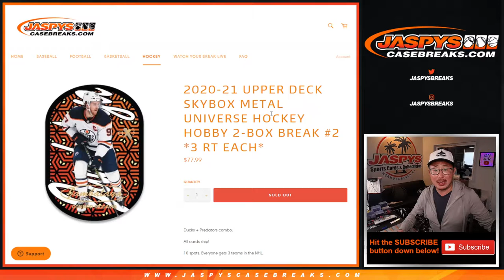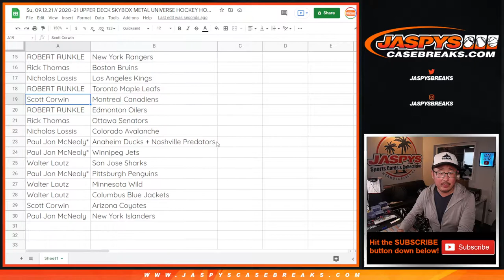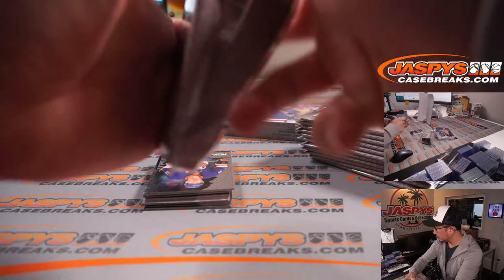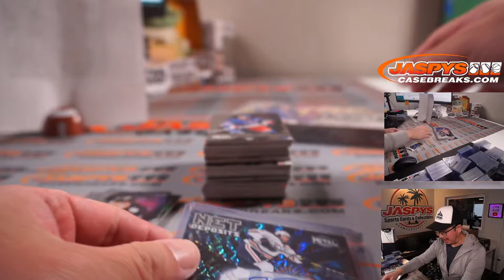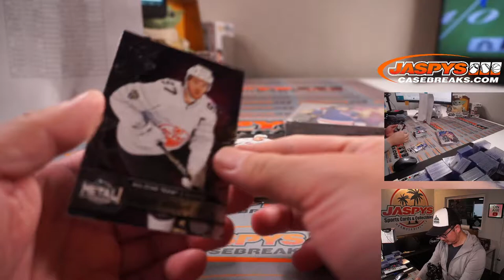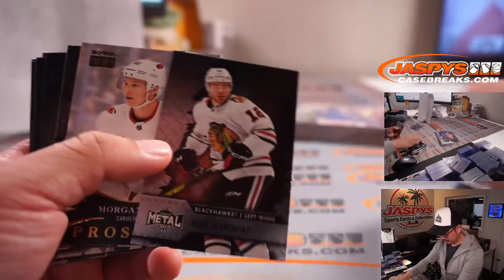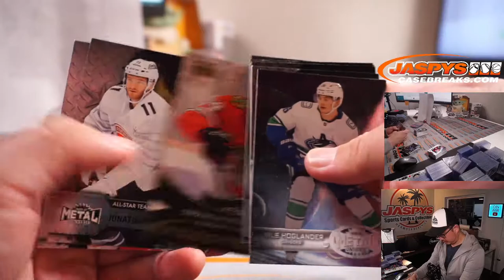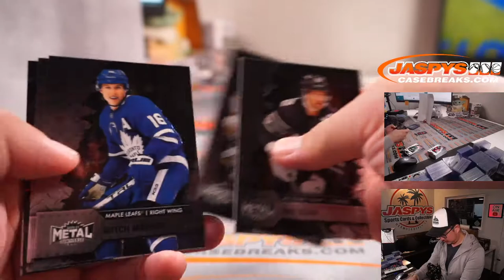McDAVID AUTO! // Su, 09.12.21 // 2020-21 UPPER DECK SKYBOX METAL UNIVERSE HOCKEY 2-BOX #2